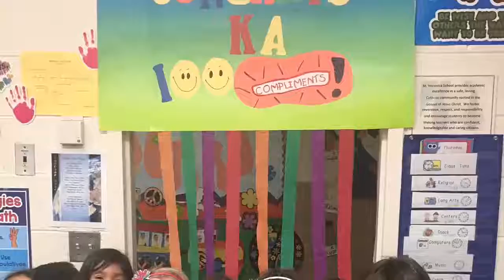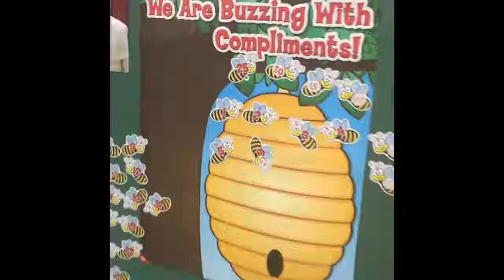Seamus Day at School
Celebrating 100 Compliments in KA!